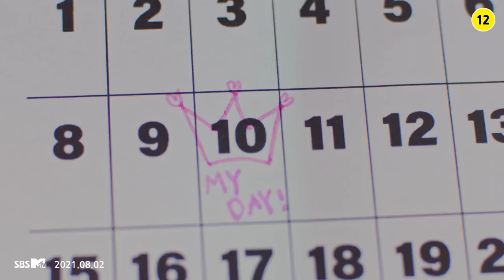jeon somi 전소미 dumb dumb